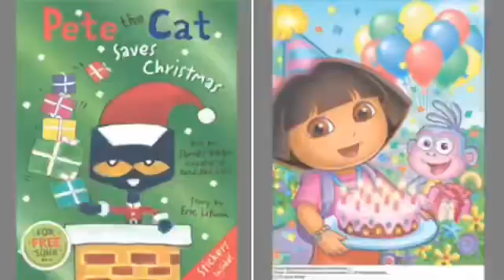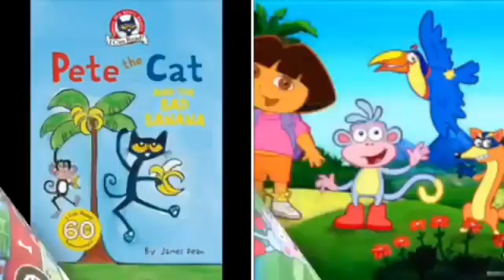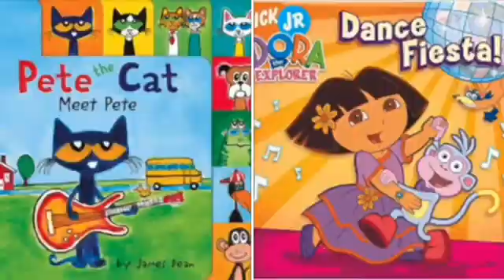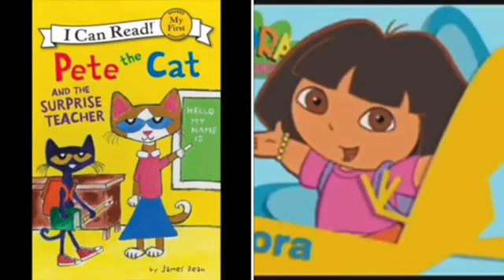MERGED - Pete The Cat and Dora The Explorer Grenade (Voice)